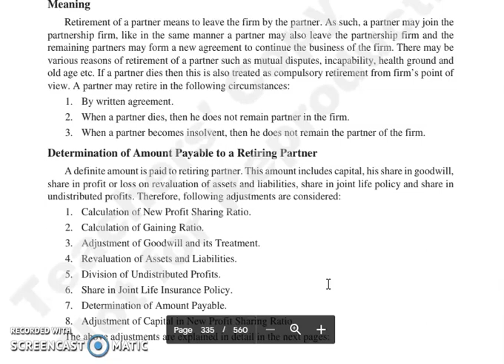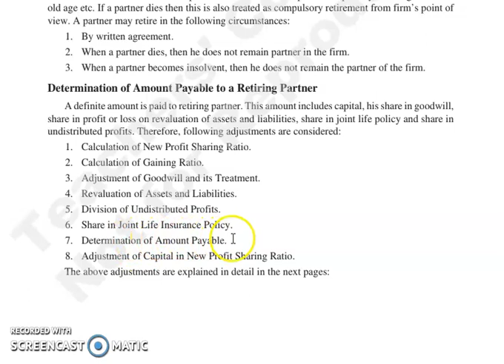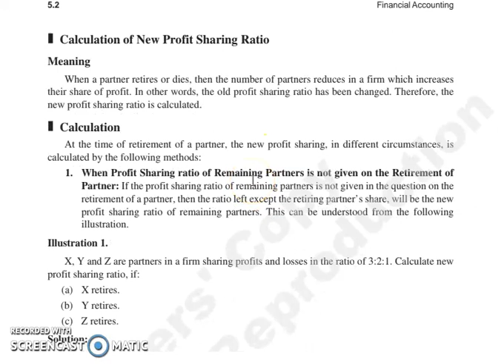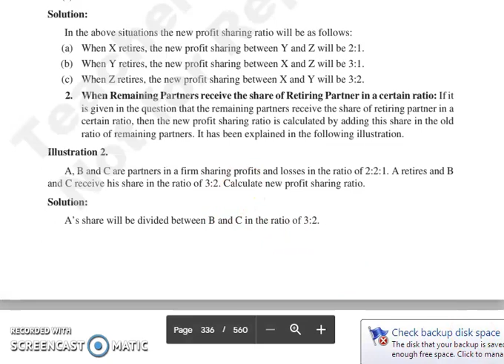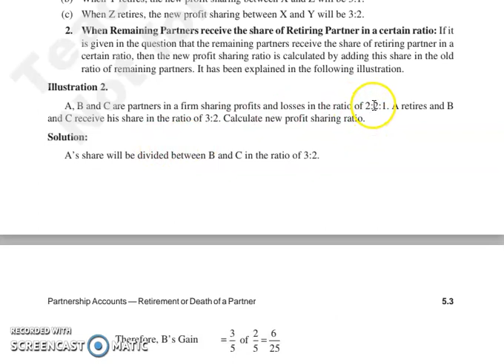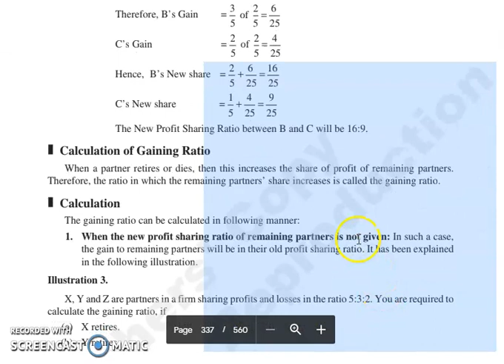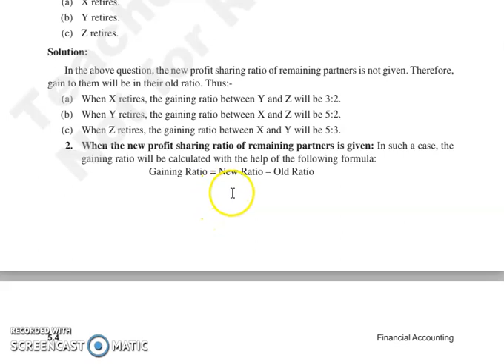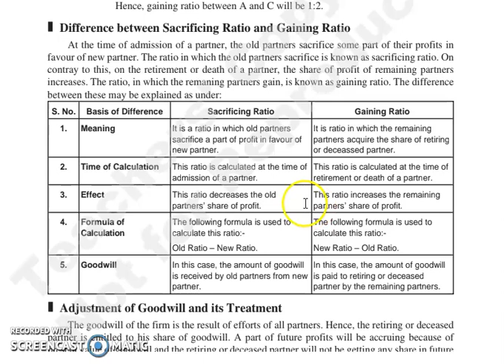F.ACC, CHAPTER 5, LECTURE 1.